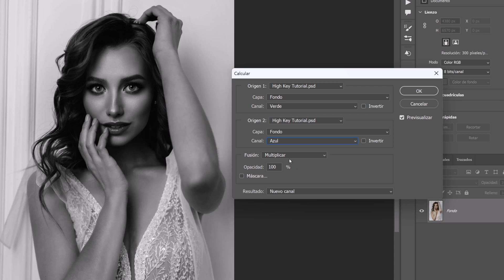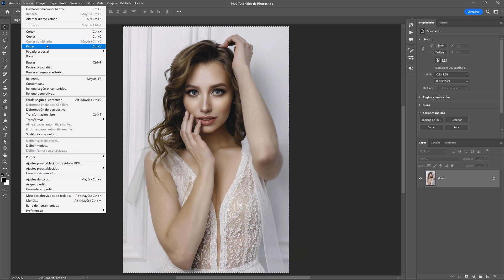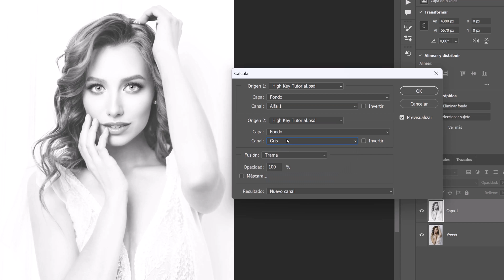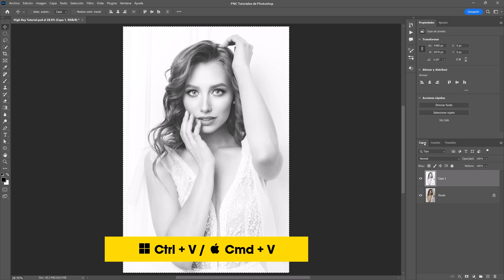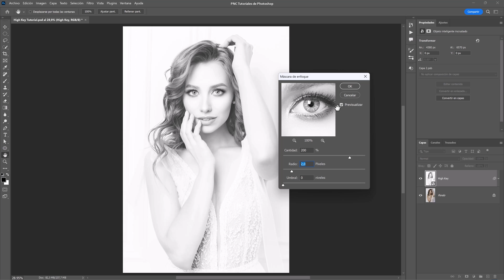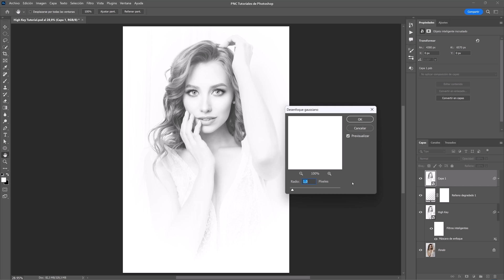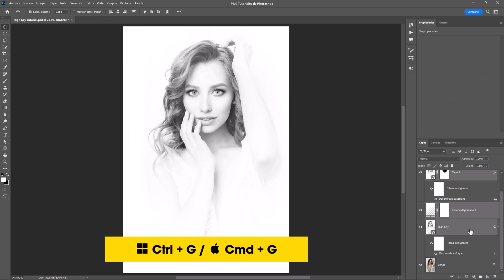Cómo Crear el Efecto de Clave Alta en tus Fotografías | Tutorial de Photoshop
En este tutorial de @Photoshop  te muestro como crear el efecto de fotografía en clave alta (High Key) donde se busca sobreexponer al sujeto intentando reducir el contraste.
✅ VIDEOS RECOMENDADOS
👉🏾Mi Equipo
Tableta Gráfica HUION Inspiroy 2 L
Tableta Gráfica HUION Inspiroy H640P
ASUS Tarjeta gráfica Dual GeForce RTX 4060 Ti